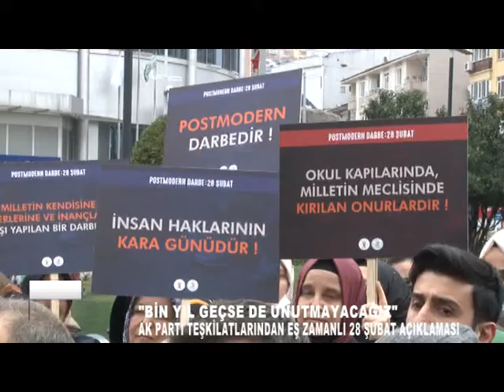AK PARTİ TEŞKİLATLARINDAN EŞ ZAMANLI 28 ŞUBAT AÇIKLAMASI